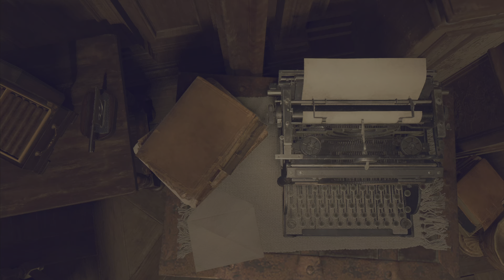[4K/60fps] ALL ALONE!!! | Resident Evil 4 Remake | Walkthrough Pt 10